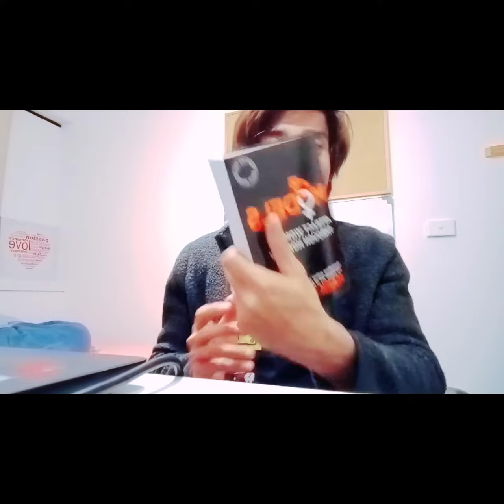Apat na libro na must read ng bawat lalake. MUST WATCH!!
Apat na libro na dapat basahin ng bawat lalake sa Pilipinas.

Add me on Facebook at dito tayo mag kwentuhan mga lods.